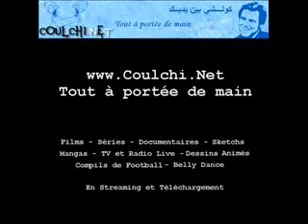WORLDGSM FLASHMOBILE NOKIA N96